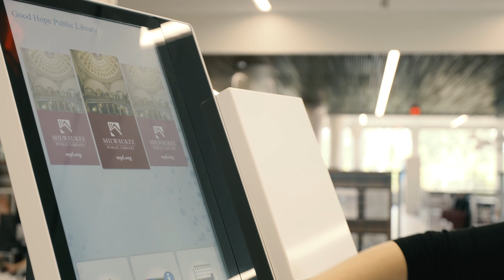Welcome Back to Your Milwaukee Public Library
To check out all of our great virtual programming